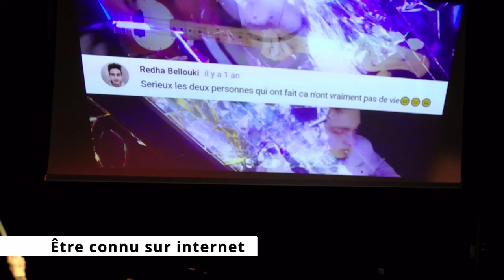Interview - STARRYSKY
Dans cette vidéo, Zotéli vous présente le groupe STARRYSKY de la chaîne@STARRYSKYproject dans une interview qu'ils nous ont gentiment accordé à l'occasion de l'Anime Focal en décembre 2021 consacré à la jap'animation.
Réalisée par Lalie dans le cadre d'un stage, prise de son : Gwen, Ursula et Antoine.
Le groupe nous parle de sa création et de celle de la chaîne.